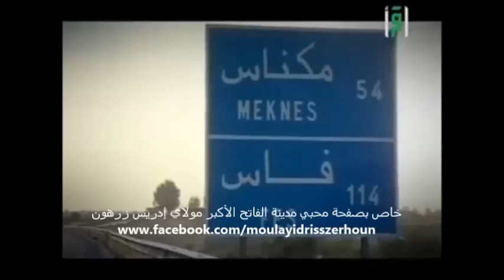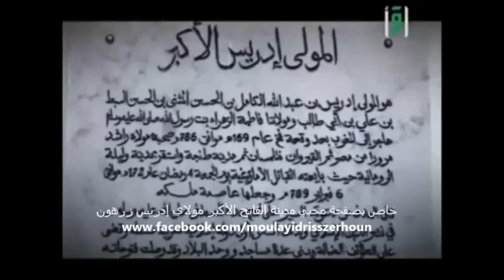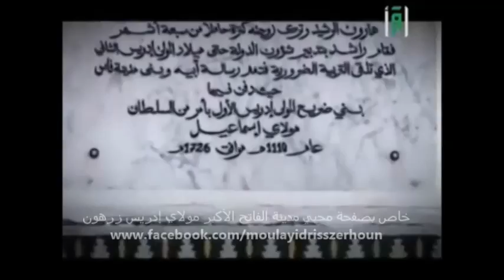تقرير عن تاريخ الدولة الإدريسية في المغرب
تقرير حول تاريخ نشأة الدولة الإدريسية في المغرب بين فاس و مولاي إدريس زرهون

إقرأ الفضائية
خاص بصفحة محبي مدينة الفاتح الأكبر مولاي إدريس زرهون